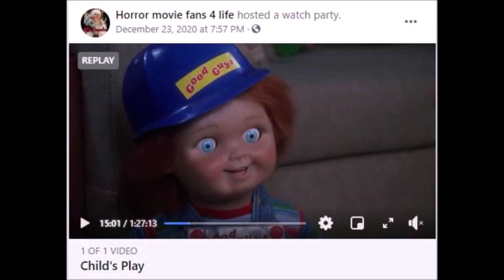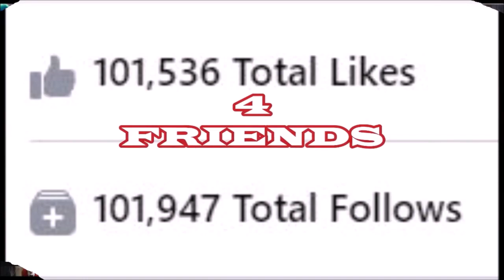Melanie Kinnaman SF2023 E28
Melanie Kinnaman, a final girl from Friday the 13th Part Five, discusses her experiences and upcoming appearances at conventions. She shares her pride in being a "final girl" and talks about her upcoming appearances at events in Illinois and the Philadelphia area. She also mentions her preference for using Facebook and Instagram for social media.